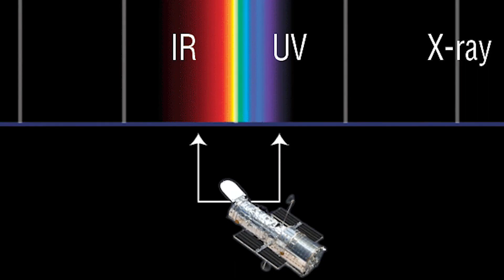Black hole twists star into 'donut shape,' Hubble discovery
NASA's Hubble Space Telescope has discovered a tidal disruption event 300 million light years away. The donut shaped remains of a star were found around a hungry black hole. Full Story